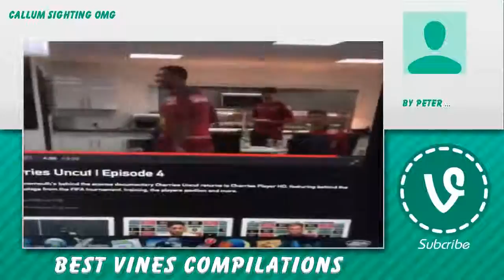🚄 Afcb Vines ⛵ - February 2, 2016 🌵 Afcb Reaction Compilation 😍